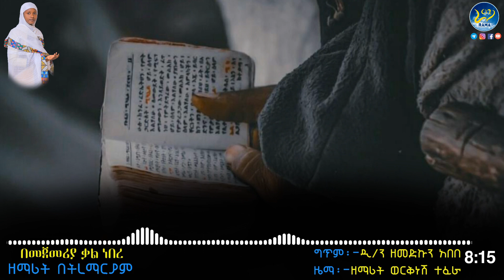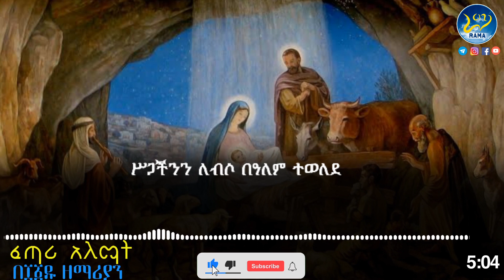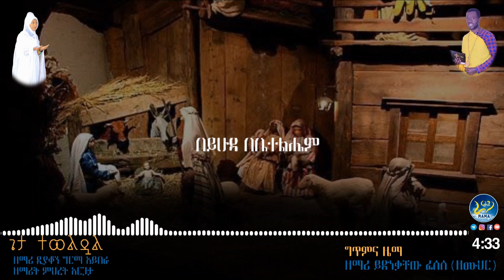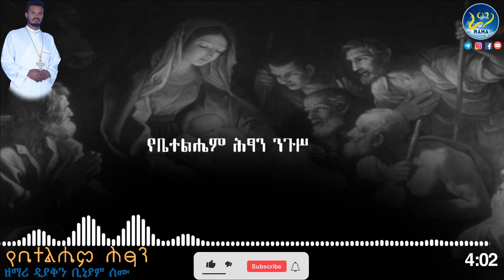የገና የማይጠገቡ በ2014 የተለቀቁ አዳዲስ የጌታችን የልደት መዝሙራት ስብስብ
ከራማ ቲዩብ ጋር በሚገናኝ በየትኛውም አገልግሎት ዙሪያ የግል መልዕክት ለማስቀመጥ በTelegram @rama1621 ዘማሪ ኢንጂነር ታዴዎስ በማለት መልዕክት ማስቀመጥ ይችላሉ፡፡ በተጨማሪም ወደ አብያተ ክርስቲያናት የባንክ አካውንት ገቢ ያደረጋችሁበትን ደረሰኝ በዚህ በቴሌግራም አድራሻ መላክ ያስፈልጋል፡፡ ይህም ለቤተ-ክርስቲያኑ ምን ያህል እንደተሰበሰበ ለማወቅና ለፋይል ይረዳል፡፡ ከቅድስት ሐገር ኢትዮጵያ ወደ ውጭ ሐገራት እምነት፣ ጸበልና የመሳሰሉትን በመላክም እናገለግላችኋለን፡፡